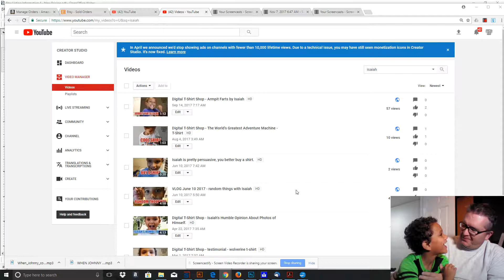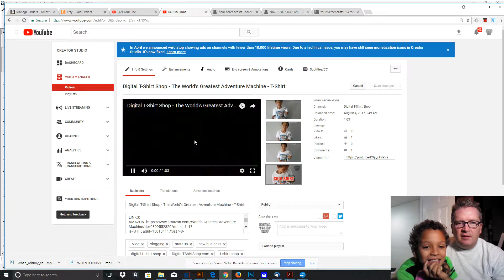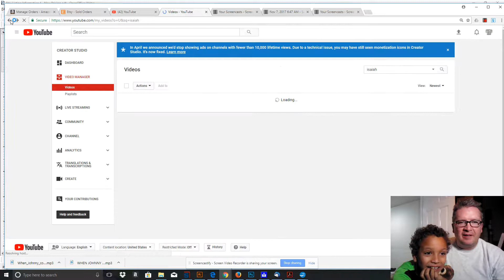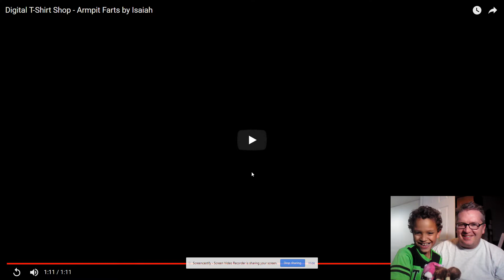Digital T-Shirt Shop - Isaiah's Greatest Hits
Isaiah wanted to do a video today.  So, we did a greatest hits video.  We watched two of his videos.  #2 had about 10 hits and #1 had more than 50.  He is a cute kid and I think it made him happy to watch them.